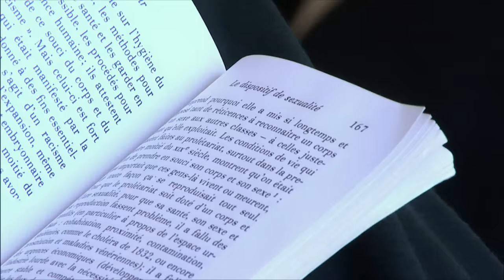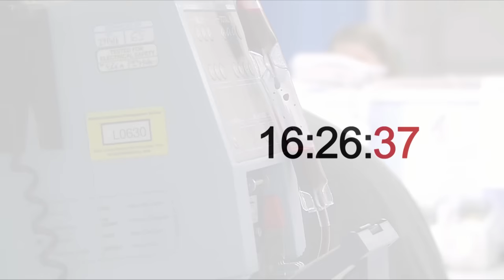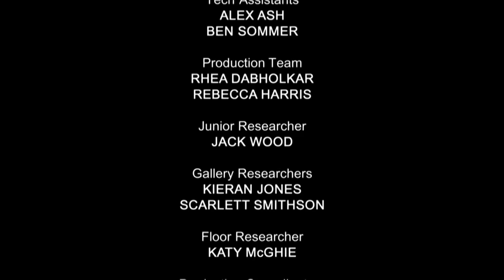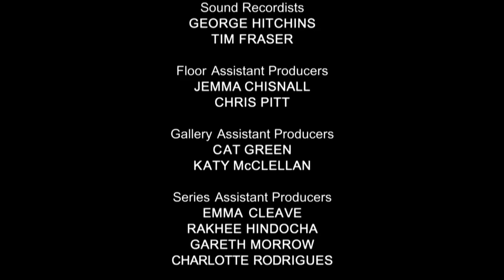Hospital Trauma Unfolded - 24 Hours in A&E - Medical Documentary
24 Hours in A&E - S02 E04

Experience the intense realities of a busy London A&E department in 24 Hours in A&E. Follow the gripping journey of patients like Josh, who was crushed in a traumatic accident, and Gene, who is bravely battling cancer. Witness the dedicated medical team's efforts to save lives while dealing with personal struggles. Stories of resilience, pain relief, and family bonds come to life in this 24-hour snapshot of critical care. Join us to understand the chaos, compassion, and challenges of the emergency room firsthand.

24 Hours in A&E is a British documentary series that takes viewers on an emotionally charged journey into the heart of a busy trauma center. This gripping reality TV show provides an unfiltered and compelling look at the daily workings of a UK healthcare system, specifically the emergency department of a hospital.